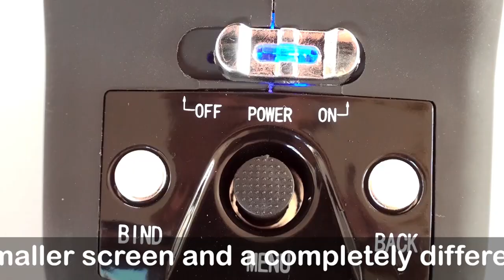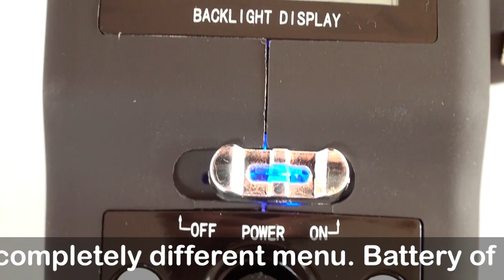Vaterra Twin Hammers for $165? — Review WLtoys Wild Track — RC Extreme Pictures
Review WLtoys 10428 RC Wild Track is a clone of Vaterra Twin Hammers Rock Racer, scale 1/10. The WLtoys has another technically exactly the same model, only the body and wheels are different from Axial Wraith, the review for that model you have probably already seen on my channel, and for those who hasn`t seen, the
This model is almost a clone of Vaterra Twin Hammers, with independent front suspension, and locked the rear axial and two-speed transmission.
Package Contents: WLtoys 10428, Transmitter 2,4 Hz - clone of Futaba 4pls, charger, lipo battery, English User Manual and Cross Sleeve Tool.
Basic dimensions: length 46 cm, width 25 cm, weight 1.8 kg.
Transmitter - clone Futaba 4 pls, 4-channel. The only difference, a smaller screen and a completely different menu. Battery of transmitter: 6 x 1.5V AA battery.
ESC brushed integral with the waterproof receiver. Motor brushed 540. The two servos for steering and gear shift.
The gears in the axial and drive the metal. Front-wheel drive is not blocked, but the axial is blocked. Two-speed transmission 1:18 and 1:33. Installed plastic Spur and double Slipper.
Discs with 1.9 inch plastic bedlock, wheel diameter is 108 mm.
The body is almost a full copy of the Vaterra Twin Hammers in which there is some kind of dashboard and the driver – to be exact - only his head :)
The course of the suspension is very large, as on the crawler. On WLtoys 10428 you can drive and crawl, it certainly is not a full trophy or a race model, but something average! The quality of the model is excellent and for 20 times of driving of the previous model, nothing has been broken.
And finally, a few shots for comparison. I think that`s it about the model. Ask your questions in the comments and click likes. Enjoy watching my friends!